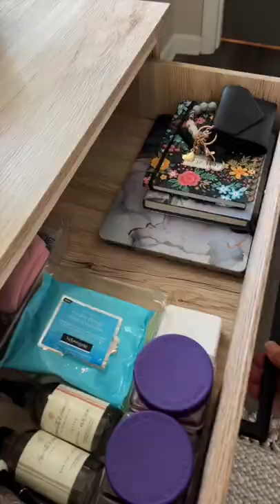A little bedroom cleaning motivation!🛏✨